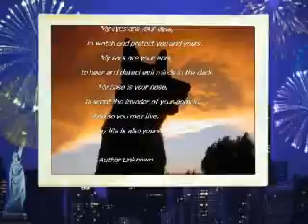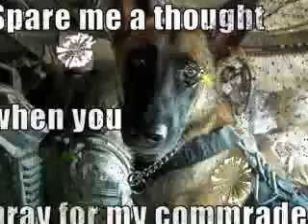Wardogs Today and Yesterday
Wardog photos collected by Steve